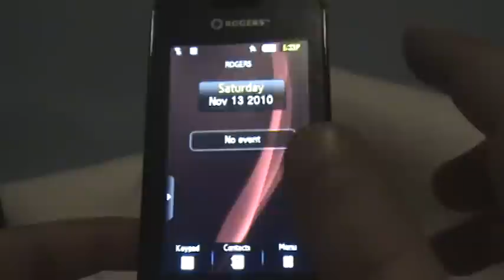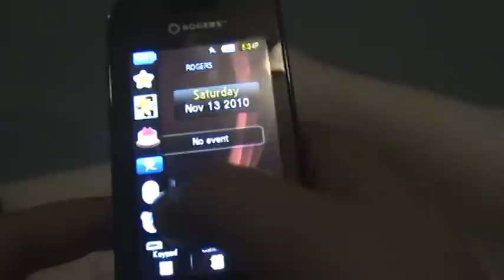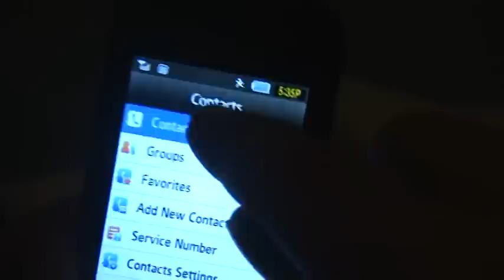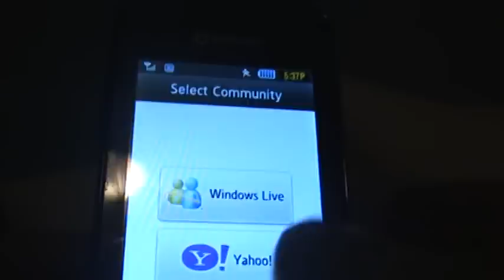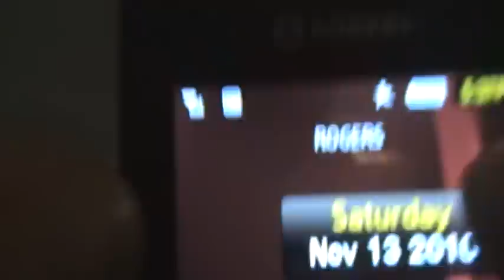samsung forever review (rogers) HD